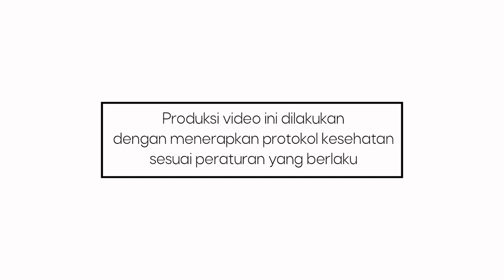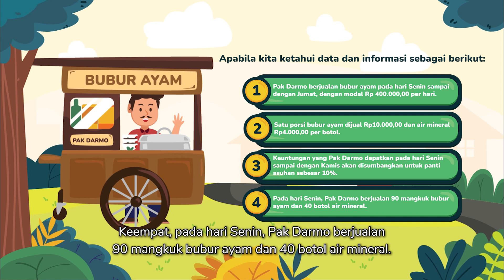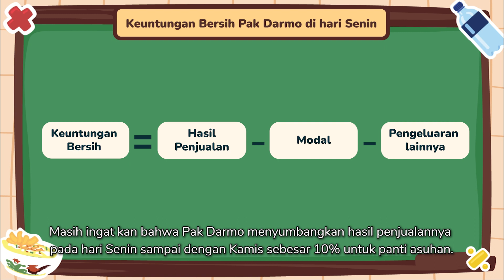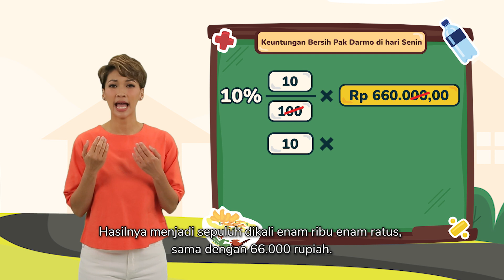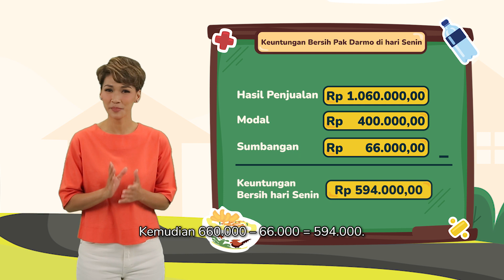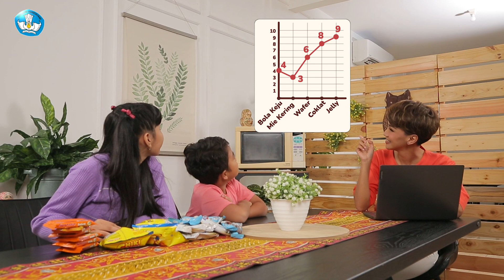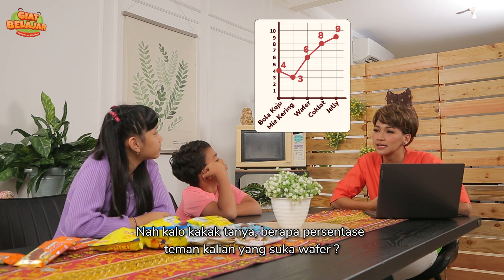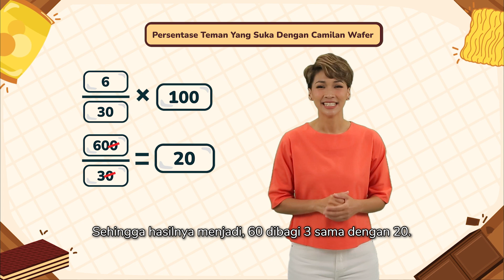Episode 8 GIAT Belajar : Sarapan Dulu Yuk!